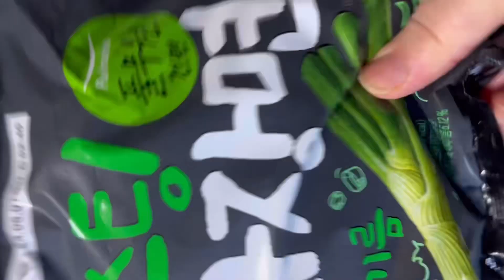풀무원 로스팅 파기름 짜장라면, プルムワンローストネギ油ジャジャラーメン。Pulmuone。roasted green onion oil jajangramyun.